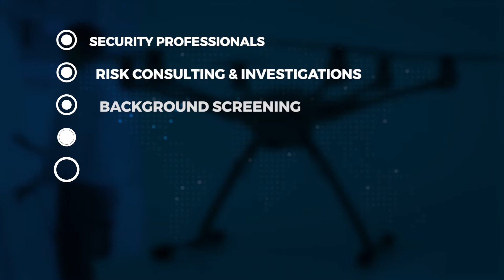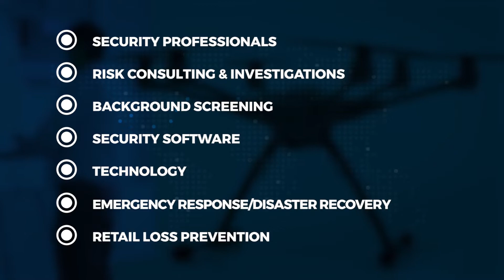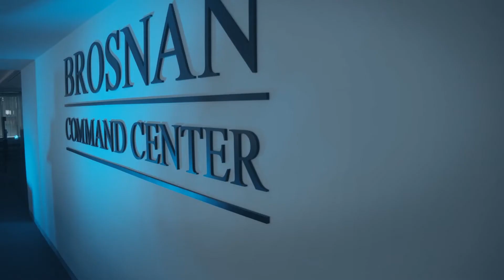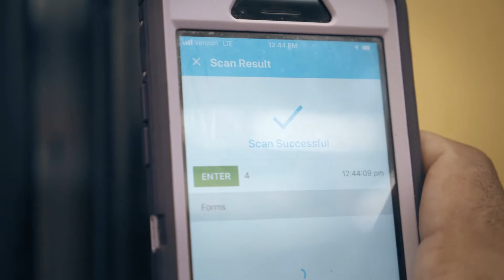Brosnan Risk Consultants Information Matrix Segment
Brosnan Risk Consultants' segment for Information Matrix TV with Laurence Fishburne